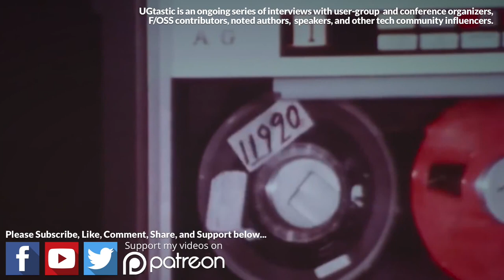Interview with Dave Duggal @ GOTO Chicago 2015